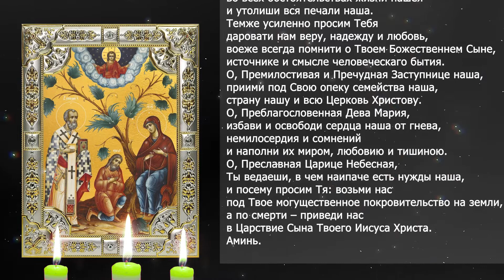Молитва о помощи в строительстве дома Божией Матери «Беседная»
Беседная  икона  Божией  Матери  глубоко  почитается  среди  православных  христиан,  ведь  она  явила  свои  чудотворные  свойства.
Перед  Беседной  иконой  Божией  Матери  молятся :
- молятся о здравии,
- исцелении душевных переживаний
- о помощи в строительстве дома

🙏🙏🙏 ПОМОЩЬ КАНАЛУ:
Только благодаря вашей финансовой поддержке, есть возможность выпускать видео каждый день!